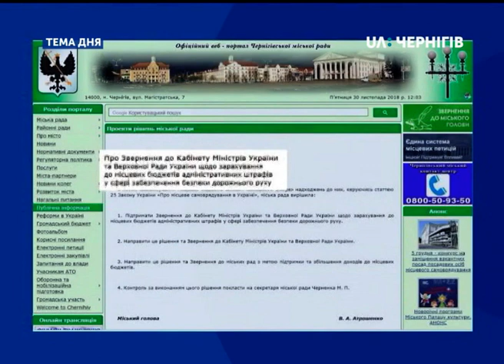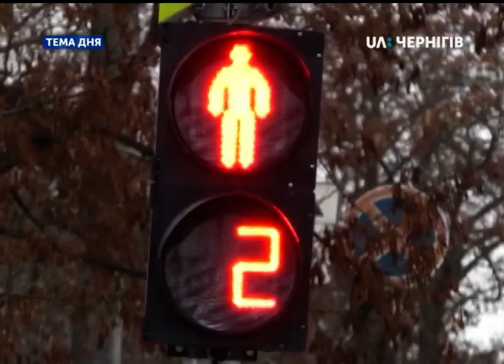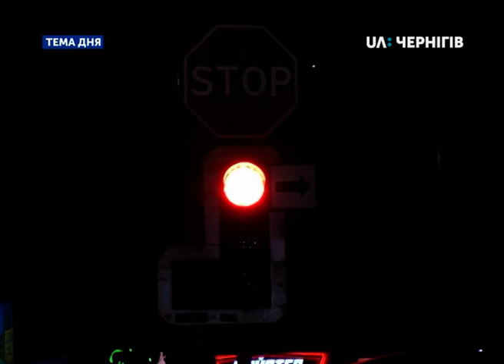Тема дня (03.12.2018). Правила дорожнього руху: зона відповідальності пішоходів чи водіїв?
Правила дорожнього руху: зона відповідальності пішоходів чи водіїв? Про це в студії «Теми дня» говорили з Аліною Палуб, тимчасово виконуючою обов’язки інспектора зв’язків із громадськістю Управління патрульної поліції в Чернігівській області та Іриною Анищенко, заступником директора Чернігівської загальноосвітньої школи №29